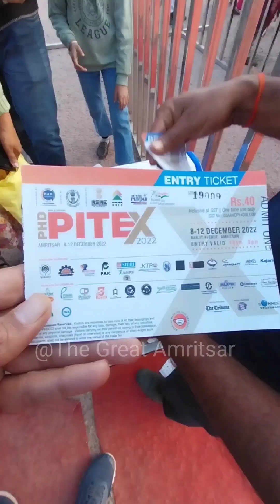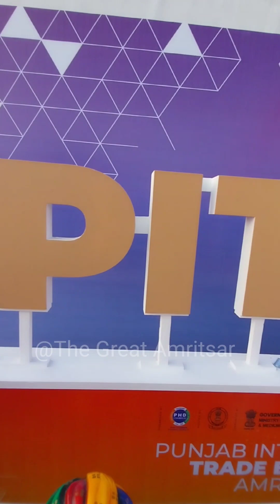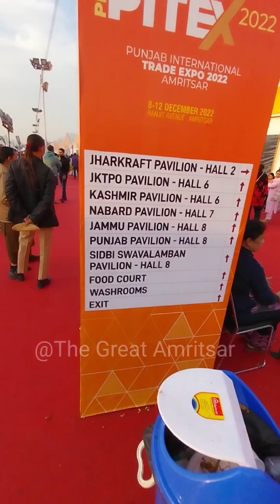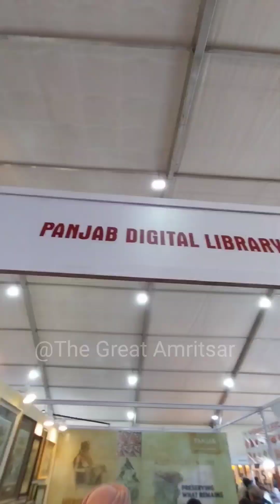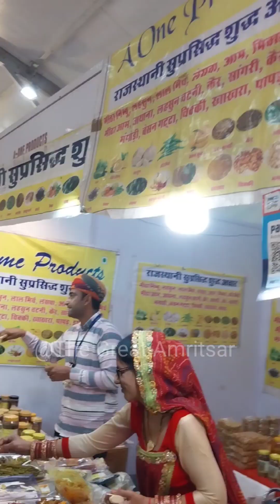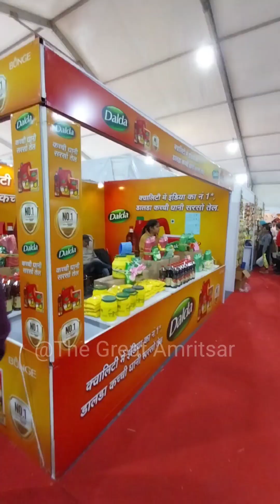Full Coverage- PITEX 2022 Mela Amritsar- Pakistan, Afghanistan etc people came